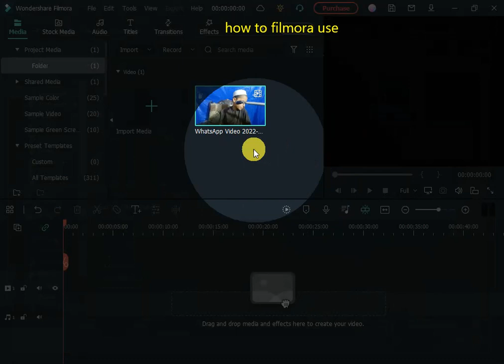how to use filmora